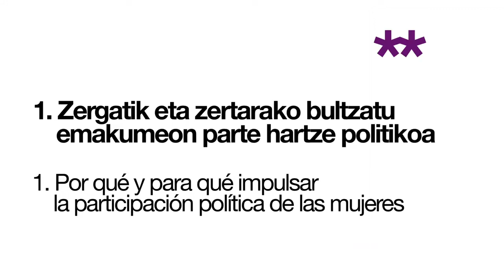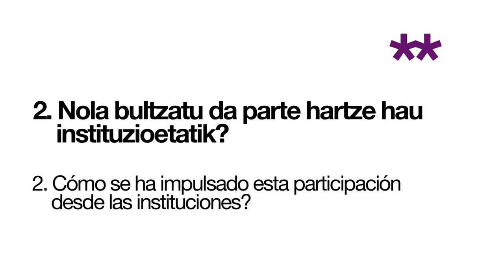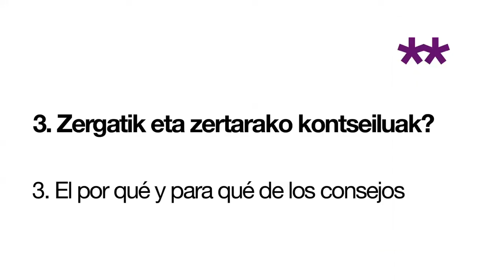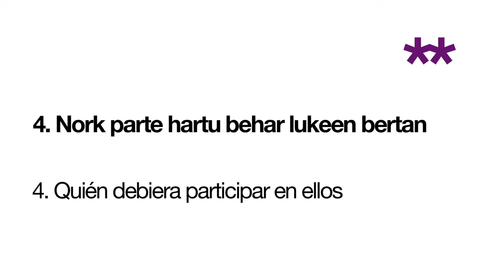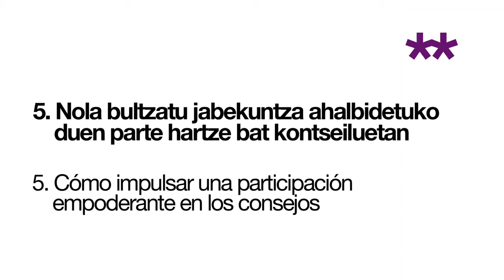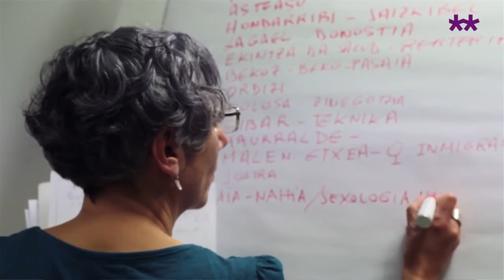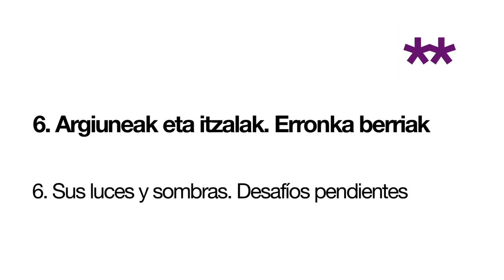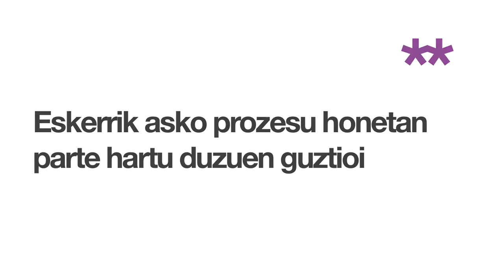Emakumeen partaidetza sozio politikoa La participación socio política de las mujeres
Gipuzkoako Foru Aldundian Emakumeen parte hartze politikoaren inguruko hausnarketa, mugimendu feministako eta instituzioan lan egiten duten berdintasun adituen eskutik jasotako prozesua. // Proceso que recoge una reflexión sobre la participación política de las mujeres en la Diputación foral de Guipúzcoa. Participan mujeres del movimiento feminista y expertas y trabajadoras en ingualdad en la institución.